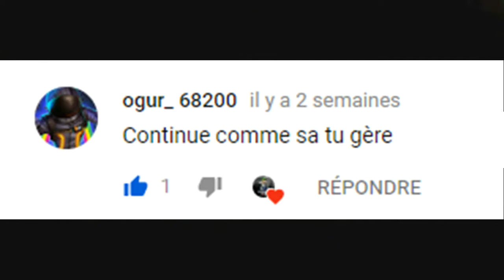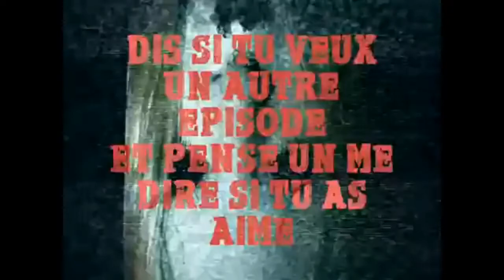le zap de l'horreur #1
Rejoignez cette chaîne pour bénéficier d'avantages exclusifs :
👉Epic Game: PARANORMALTV
▬▬▬▬▬▬▬▬▬▬ PC ▬▬▬▬▬▬▬▬▬
Barrette n° 1 : BLS8G4D26BFSEK.8FD Bank 0 (8 Go)
Barrette n° 2 : BLS8G4D26BFSEK.8FD Bank 2 (8 Go)
📍Stockage SSD:  250 Go
📍Stockage HDD: 1000 Go
📍 Carte Graphique: GeForce GTX 1660 Ti 6GB
📍 Boitier:  Pc Millenium
📍 L'alimentation: GIGABYTE P650B GP-P650B 650W